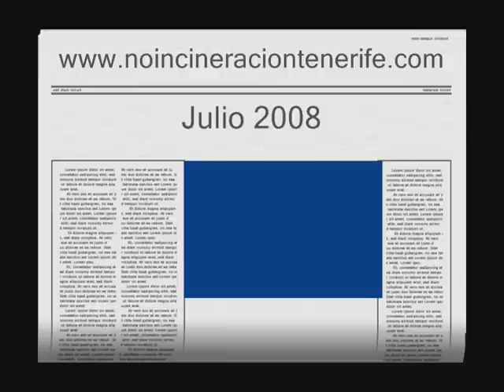Cuchillitos de Tristán, "naturaleza salvaje"